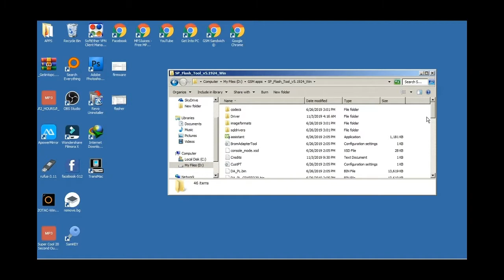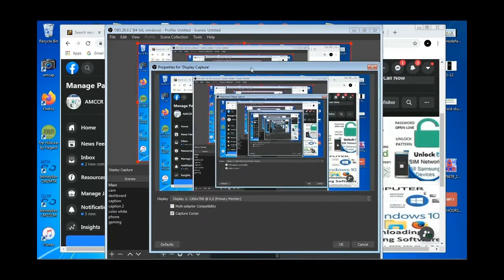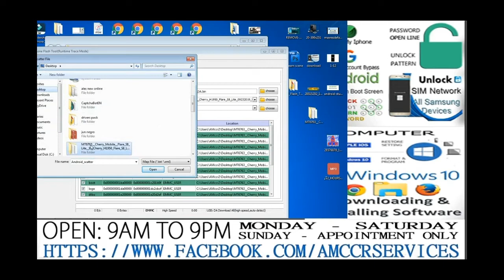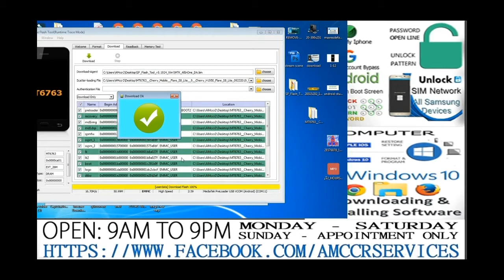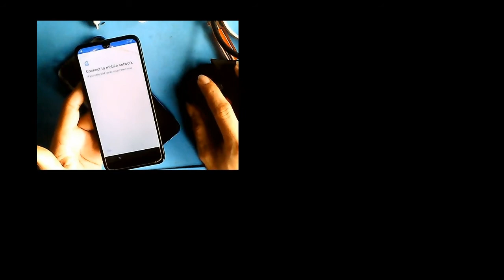cm flare s8 lite hang on logo